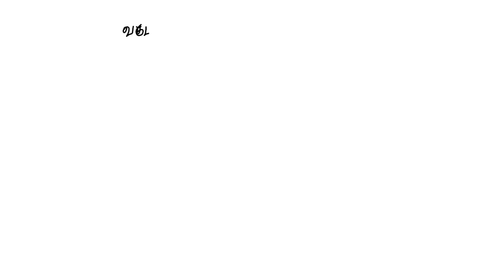Divisibility Rule | வகுபடும் தன்மை விதிகள் | TET | TNPSC | RRB | SSC | Paper - 1 & Paper - 2 TNTET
Application Link

Or Search